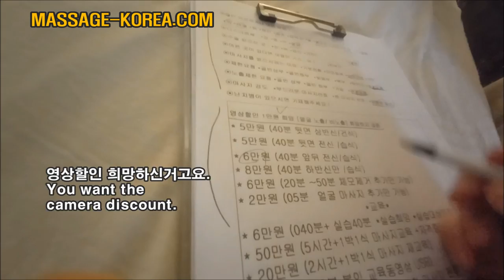남성 마사지사가 여자보다 낫더라. 맨몸운동 내츄럴 보디빌더 유투버 Home Workout natural bodybuilder prefers male masseurs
MASSAGE-KOREA.COM

채널 [빼라 클래스 이영재 코치] 님 마사지 받고 가셨습니다.

서울 장안동 남자 마사지사 1인 샵
One male massage therapist in Godukdong Seoul Korea